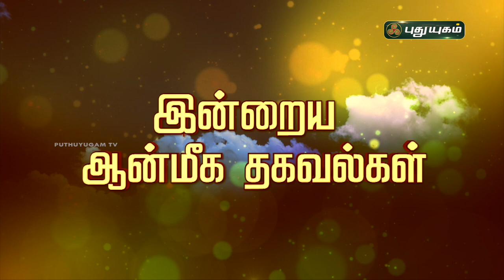இன்றைய ஆன்மிக தகவல்கள் | 24/01/2022 | PuthuyugamTV|Indraya Rasi Palan Tami|| Astrologers Magesh Iyer